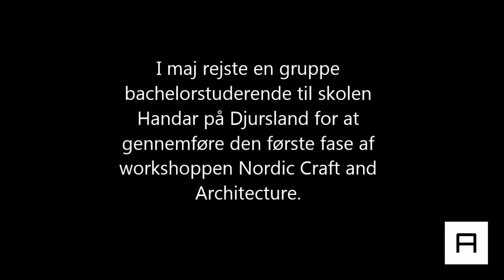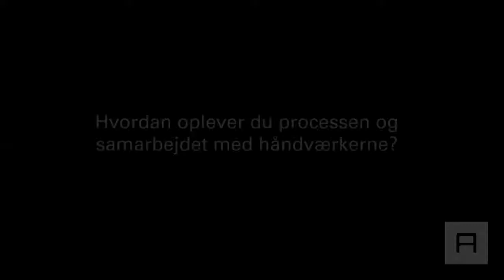Studerende om Handar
I maj flyttede en gruppe bachelorstuderende til skolen Handar på Djursland for at deltage i den første fase af workshoppen Nordic Craft and Architecture. I den lille landsby Revn byggede de studerende en 40 m2 mad-pavillon med cypresspær, ler- og murstensovne, et stråtækt tag og vægge af pileflet. De studerende fortælle her om processen og deres erfaringer.
During the first sunny week of May, a group of bachelor students was relocated to Djursland for the first phase of the workshop Nordic Craft and Architecture. In the small village of Revn, the students started the process of building a 40 m2 food pavilion with cypress rafters, clay and brick ovens, a straw-thatched roof and walls of wicker. Here the students tell about the process and their experiences.